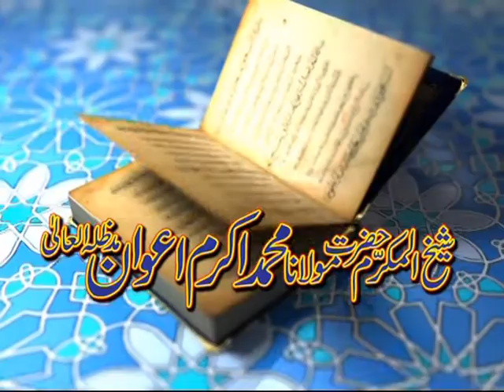Tafseer Ayat 162 to 165 Al-An'am | PARAH 8 Punjabi Tafseer Quran